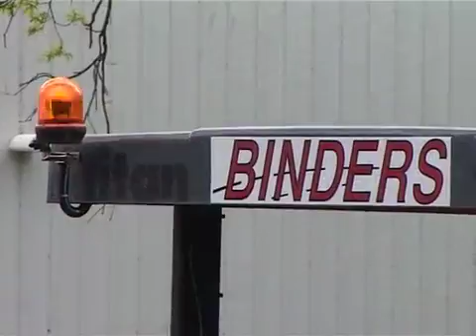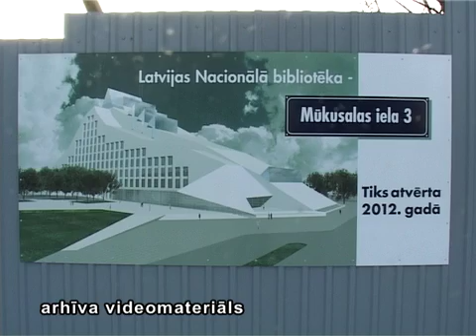01 BINDERS 180409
CBF SIA "Binders" darbībā. 2009. gada pavasaris.